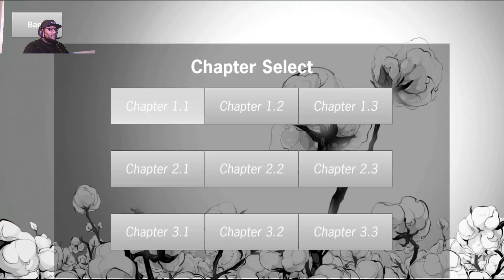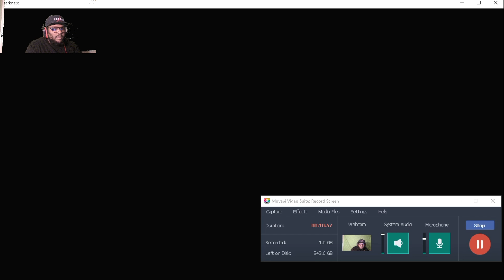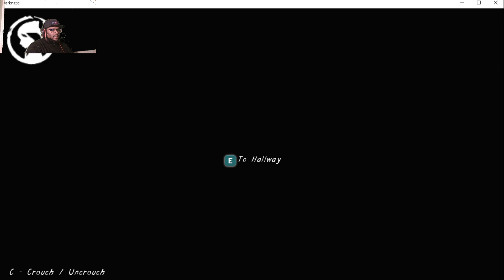BLACK LIVES MATTER | I was a SLAVE!! | IS THIS GAME RACIEST? | We Walked In Darkness GAMEPLAY Ep:#1